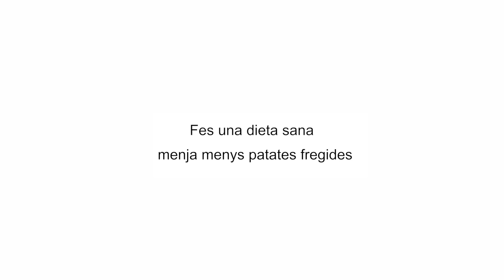Breath of the Mild (Catalan Fandub)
Creat originalment per Ice Cream Sandwich

He estat jugant molt a Breath of the Wild últimament. Un joc súper divertit.

Traduït, adaptat, muntat i doblat per Víctor Cabello (Zander KB)